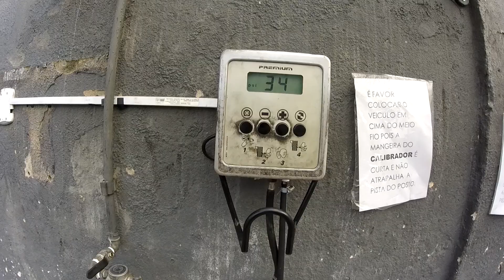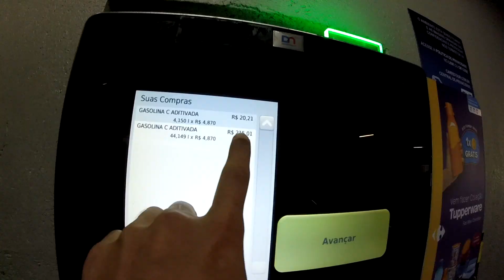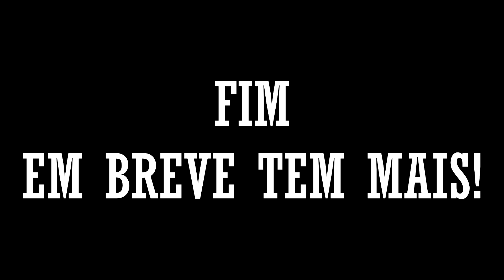VIAGEM COM AS IMPORTADAS PARA ROÇA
Convoquei um inscrito do canal para fazer uma expedição para roça, viajamos alguns kms para fazer trilha, acampar, filmei a preparação para colocar moto na carretinha, chamei uma KTM - GAS GAS - CRF, durante a trilha, alguns imprevisto, alguns lugares bonitos!

CARRO / VAN:  - PALIO WEEKEND ADVENTURE

BRASIL

(TWO BROTHERS)

OFICINA PARA SUA MOTOCICLETA OFF ROAD

(W PREMIUM)

PROTEÇÃO COMPLETA PARA O SEU VEÍCULO